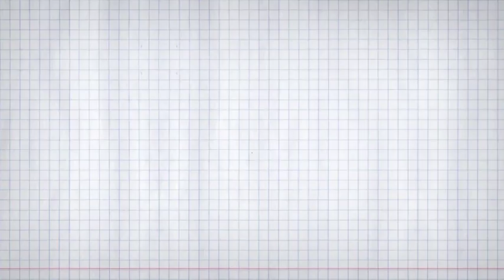Hand Drawn Christmas Titles Pack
Is a package include 12 high detail & cool hand drawn typography titles.which is usable in projects such as hand drawn,Chalkboard, whiteboard, pencil drawn , Holidays, Christmas, Celebrities and etc.also usable as opener , title . this project prepared in high quality 4K resolution that makes it usable in any quality such as 4K, HD, Full HD & etc. colors are changeable easily with color controller that included in each comps.